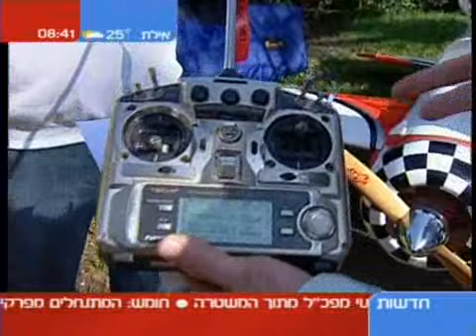Yom Hadash - March 2007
Arava airshow promo in channel 2's "Yom Hadash"